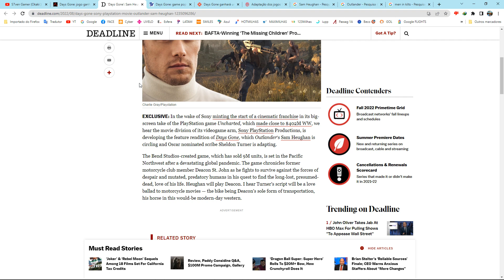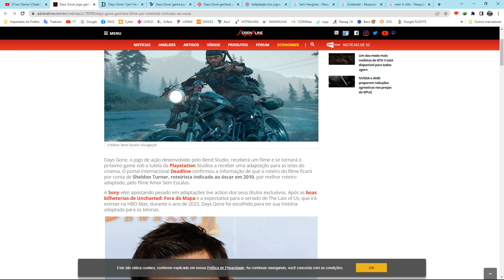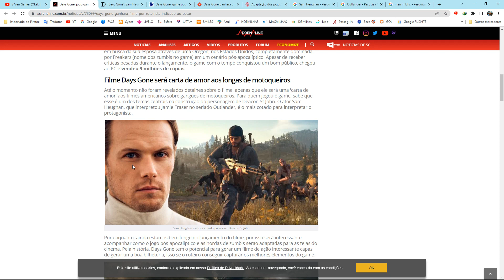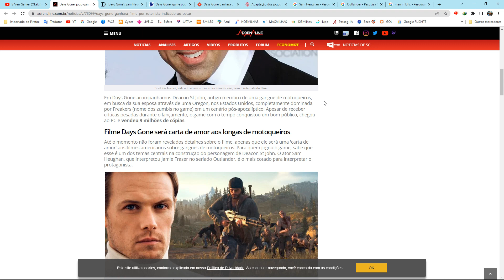DAYS GONE TERÁ ADAPTAÇÃO PARA OS CINEMAS ? TEREMOS DAYS GONE 2 ?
Projeto 1000 inscritos, ajude o canal é só clicar é grátis

Olá Galera! Okaki  aqui com vocês para mais um video para o canal S7ven Gamer, blz!

Pessoal nesse video eu trago pra vocês uma notícia que está circulando na internet sobre a possível adaptação de Days gone para os cinemas, acompanhe comigo, e vamos analisar essa notícia.

Aqui abaixo deixo as normas de participação no sorteio:

1 - Me sigua nas minhas redes socias abaixo:
3 - Faça sua inscrição até o dia 23/08/2022
4 - Sorteio será ao vivo em Live no dia 27/08/2022 as 21:30hs  aqui no canal

Abaixo deixo os links de mais videos que possa te interessar sobre DAYSGONE, clica ai nos links, assista, ative o sininho, curta o video para engajar e inscreva-se no canal para dar aquela força pra nós continuarmos produzinho mais conteúdos.